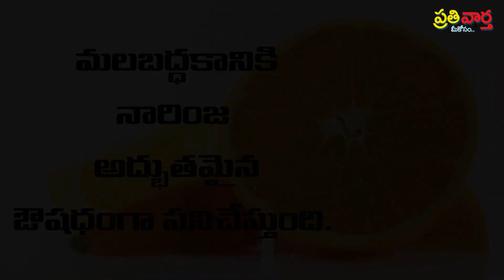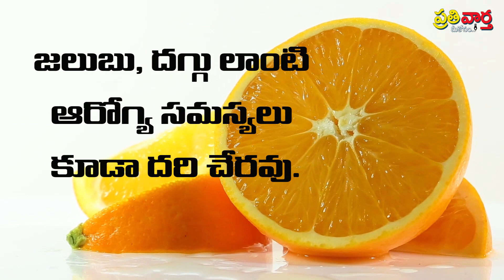ఆరంజ్ పండ్ల ఆరోగ్య ప్రయోజనాలు | Health Benefits Of Orange...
What Will Happen When Eat Orange And Drink Orange Juice Daily...